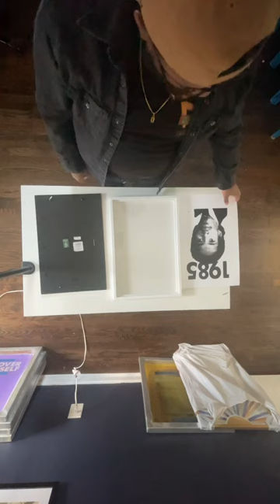New art for the gallery wall.